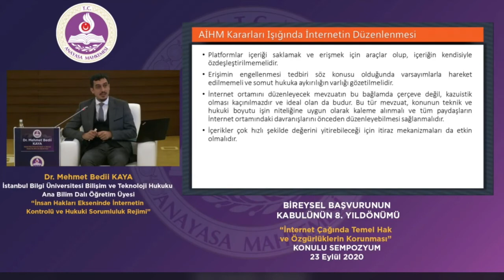Mehmet Bedii Kaya: İnternete müdahalenin açık yasal dayanağı olmalıdır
Türkiye Cumhuriyeti Anayasa Mahkemesi, bireysel başvuru hakkının tanınmasının 8. yıl dönümü vesilesiyle “İnternet Çağında Temel Hak ve Özgürlüklerin Korunması” konulu sempozyum gerçekleştirdi.

İstanbul Bilgi Üniversitesi Bilişim ve Teknoloji Hukuku Ana Bilim Dalı Öğretim Üyesi Dr. Mehmet Bedii Kaya “İnsan Hakları Ekseninde İnternetin Kontrolü ve Hukuki Sorumluluk Rejimi" konulu bir sunum gerçekleştirdi.